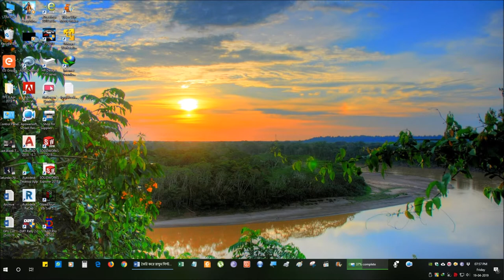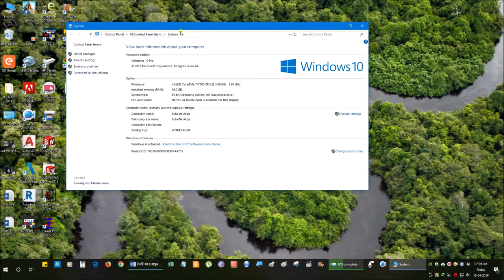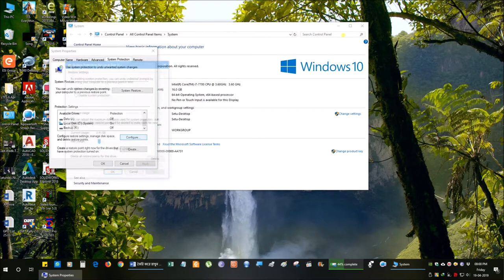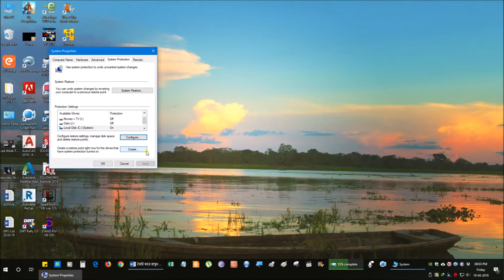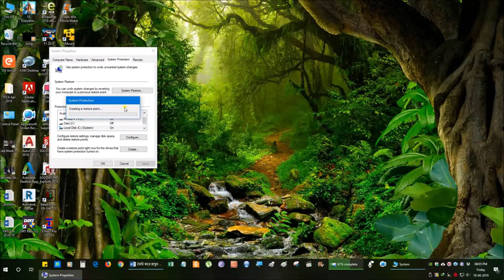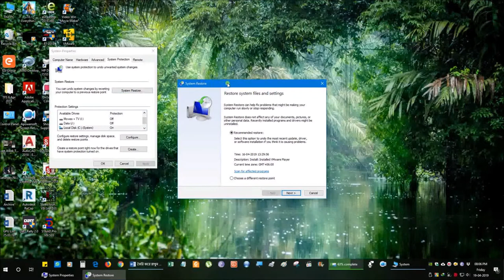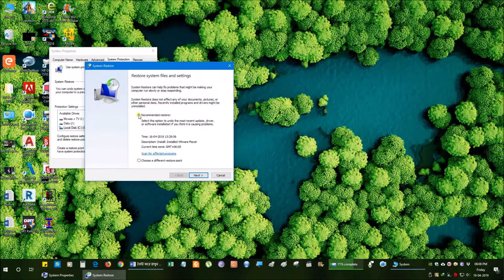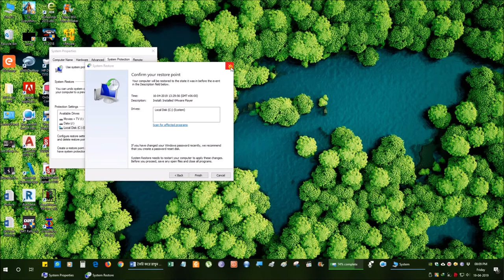Windows Tips and Tricks - System Restore | উইন্ডোজ টিপস অ্যান্ড ট্রিকস - সিস্টেম রিস্টোর